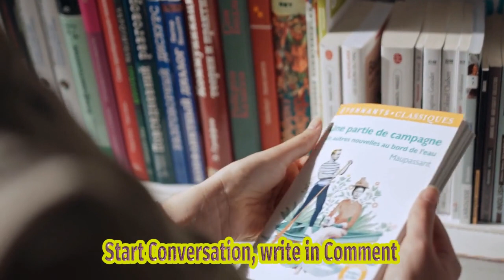Surprising Sighting: Sophie Turner Spotted Leaving Taylor Swift's Nyc Apartment With A Smi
Title: Sophie Turner Spotted Leaving Taylor Swift's Apartment With A Smile | Latest Update On Her Custody Battle With Joe Jonas Description: In This Video, We've Got The Latest Update On Actress Sophie Turner, Who Was Recently Seen Leaving Taylor Swift's Apartment In New York City With A Big Smile On Her Face. As Rumors Swirl About Her Ongoing Custody Battle With Ex-husband Joe Jonas Over Their Two Daughters, We Delve Into The Details And Discuss The Potential Implications Of Her Visit To Taylor Swift's Place. Description Hashtags: sophieturner taylorswift custodybattle celebritynews gameofthrones Tags: Sophie Turner, Taylor Swift, Game Of Thrones, Custody Battle, Celebrity News, Mediation, Joe Jonas, New York City, Apartment, Smile, Daughters Subtitles: Sophie Turner, The Popular Actress Known For Her Role In Game Of Thrones, Was Recently Spotted Exiting Taylor Swift's Apartment In New York City With A Big Smile On Her Face. This Comes Amid Reports Of Her Ongoing Mediation With Ex-husband Joe Jonas Regarding The Custody Of Their Two Daughters, Willa (3 Years Old) And Delphine (1 Year Old). The Mediation Process Began Earlier This Week And The Ex-couple Is Expected To Remain In Nyc Until At Least January. In Exclusive Photos Obtained By Page Six, Sophie Turner Looked Radiant And Happy As She Walked Out Of Swift's Apartment. Despite Going Through A Divorce, The Actress Seemed Unfazed And Displayed A Cheerful Demeanor. The Photographs Captured Her Beaming With Joy, And It Is Evident That She Refuses To Let The Situation With Joe Jonas Bring Her Down. The Mediation Process Between Turner And Jonas Is A Significant Step In Determining The Custody Arrangements For Their Young Daughters. This Legal Procedure Will Help Both Parties Come To An Agreement That Satisfies The Best Interests Of The Children Involved. Details Regarding The Discussions And Possible Outcomes Have Not Been Disclosed Publicly. Sophie Turner's Visit To Taylor Swift's Apartment Has Sparked Curiosity Among Fans And The General Public. Swift And Turner Have Been Known To Be Friends, And This Encounter Has Only Intensified Speculation About Their Relationship. However, It Is Important To Note That The Nature Of Their Meeting Has Not Been Confirmed. As The Mediation Process Continues, Both Sophie Turner And Joe Jonas Are Committed To Ensuring The Well-being And Happiness Of Their Daughters. They Will Work Closely With Their Legal Teams And The Court To Reach A Fair And Amicable Resolution. The Outcome Of This Mediation Will Determine The Future Co-parenting Arrangements Between The Former Couple. Sophie Turner's Infectious Smile Serves As A Reminder That Life Goes On Even During Challenging Times. It Is Clear That She Is Focused On Maintaining A Positive Outlook And Embracing Whatever Comes Her Way. Fans Will Undoubtedly Be Curious To See How Things Unfold Between Turner And Jonas, But Ultimately, The Health And Happiness Of Their Children Remain The Top Priority For Both Parents. Surprising Sighting: Sophie Turner Spotted Leaving Taylor Swift's Nyc Apartment With A Smile! | Sophie Turner Flashes Big Smile As She Exits Taylor Swift's Apartment Amid Joe Jonas Mediation - Page Six